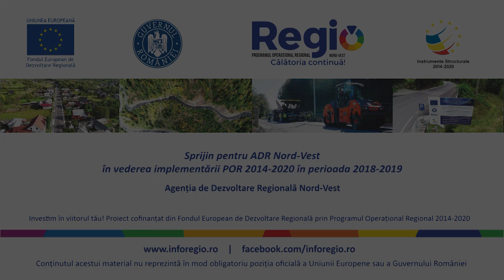Modernizare DJ 172D: Mureşenii Bârgăului (DN 17) - Lac Colibiţa - Colibiţa - Bistriţa Bârgăului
Proiectul intitulat „Modernizare DJ 172D: Mureşenii Bârgăului (DN 17) - Lac Colibiţa - Colibiţa - Bistriţa Bârgăului (DN17) - (DN17) Josenii Bârgăului - Strâmba - Ilva Mica (DN17D) - Poiana Ilvei - Măgura Ilvei - Ilva Mare - Lunca Ilvei - Limită jud. Suceava, jud. Bistriţa-Năsăud, Lot 2, Lot 3, Lot 4” realizat prin intermediul Axei Prioritare 6, Prioritatea de Investiţie 6.1 a Programului Operaţional Regional 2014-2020 presupune, printre altele, creşterea gradului de accesibilitate la reţeaua TEN-T a unor zone rurale ale judeţului Bistriţa-Năsăud, construirea a 42 staţii de transport public cu alveole pe traseul modernizat al drumului judeţean DJ 172D şi realizarea de investiţii destinate siguranţei rutiere pentru pietoni şi biciclişti pe traseul modernizat.